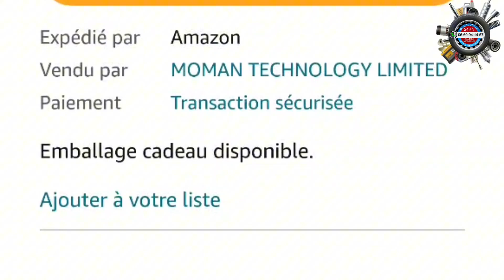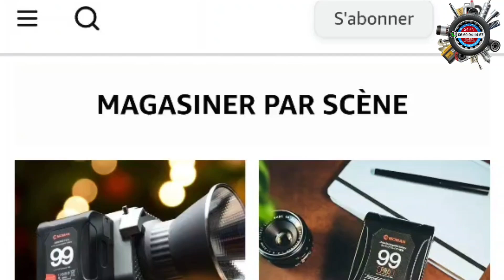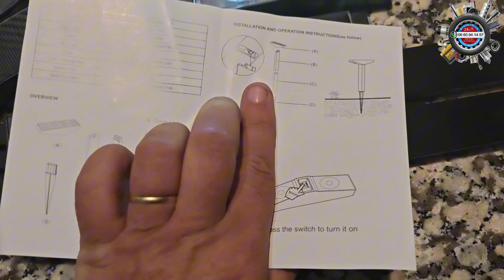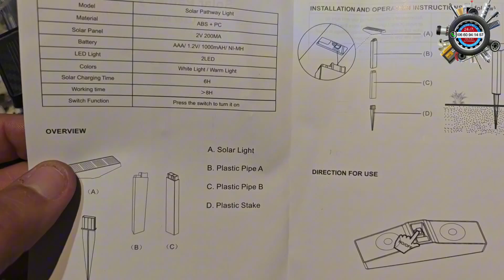kit lampes solaires pour éclairage autonome des passages et accès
Un kit éclairage Ledautonome qui fonctionne grâce à l'énergie solaire et qui s'allume dès le tombée de la nuit automatiquement.
J'ai pris ce kit pour éclairage d'un petit chemin dans le jardin dans éclairage.
Voici le lien direct, avec parfois des offres ponctuelles à guetter